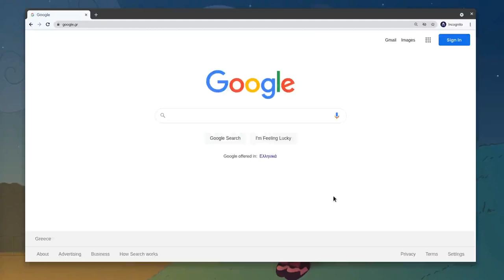bummer, btw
it's Oct 19 and Arch Linux still hasnt updated to GNOME 41, even if it was released in Sept 22; but they updated Plasma 5.23 just 3 days after the official release (Oct 14 to Oct 17)!!

Music
19th Floor - Bobby Richards (YouTube lib btw)